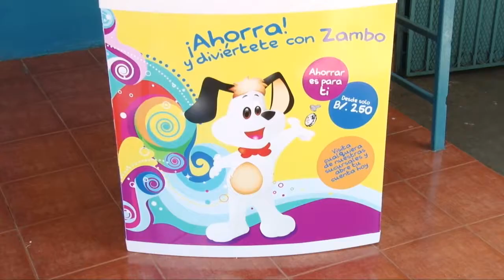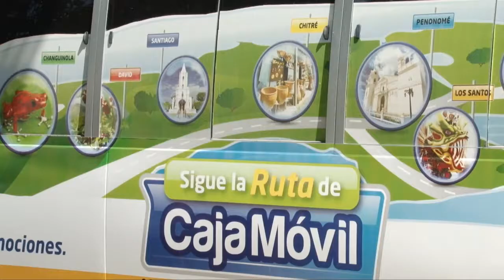jason pastor caja de ahorros web